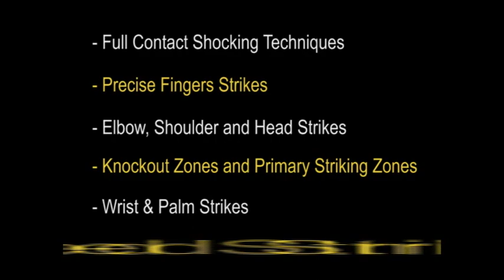Russian Martial Arts Systema Spetsnaz DVD #4 - Strikes - Punches - Kicks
Russian Martial Art Systema Spetsnaz DVD #4: Strikes - Punches - Kicks

◆ Learn Full Contact Shocking Techniques
◆ Main Principles of Strikes, Punches & Kicks
◆ Precise Fingers Strikes
◆ Wrist & Palm Strikes
◆ Elbow, Shoulder and Head Strikes
◆ Knockout Zones, Primary Striking Zones & Pressure Points
◆ Distracting & Improvised Strikes
◆ Multiple Strikes, Punches & Kicks
◆ Weapon Disarming Techniques

◆ Add translation to this video to help others to discover it! Click the gear icon and go to Subtitles/CC then to Add subtitles/CC!

SYSTEMA SPETSNAZ RUSSIAN MARTIAL ARTS:

Russian Systema Spetsnaz Training Center offers reality-based self-defense classes, instructional DVDs, seminars and online certification.

✔ Russian Systema Spetsnaz DVD #7 -

✔ Russian Systema Spetsnaz DVD #8 -

✔ Russian Systema Spetsnaz DVD #11 -

✔ Russian Systema Spetsnaz DVD #12 -

✔ Russian Systema Spetsnaz DVD #13 -